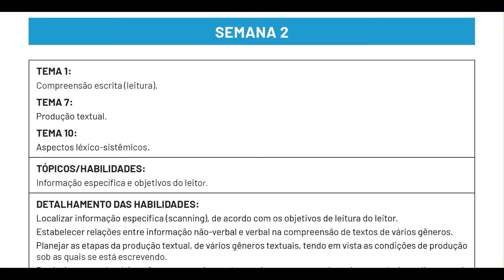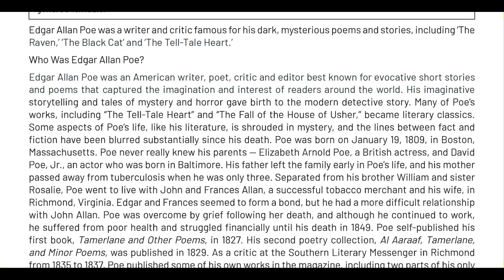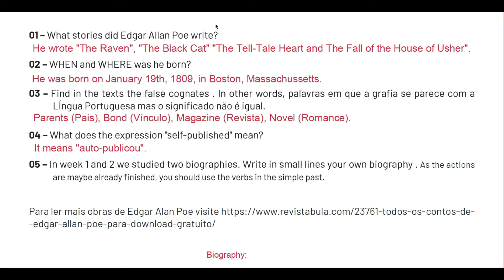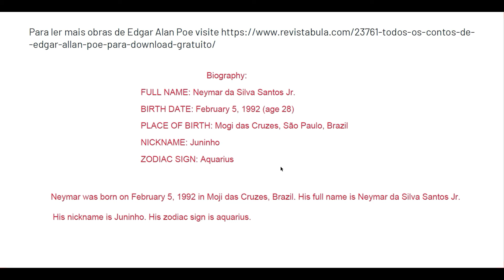3º Ano - Week 2 - English - PET 5 - Check